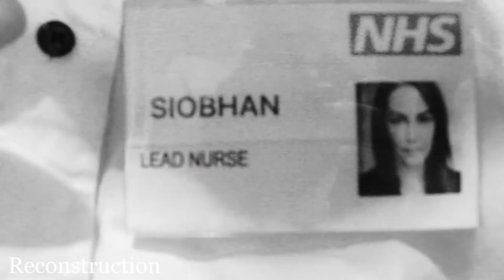Designation Discrimination - SHORT SHORTS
"Short Shorts" is a series designed to challenge us as filmmakers to create a cohesive story with the shortest duration possible.

Written, filmed and edited by Louis Miles.

"Panic" by Mike Koenig

DaisyChain Films